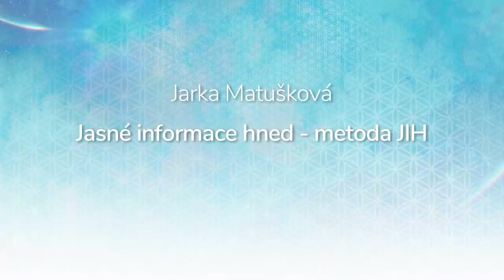Jarka Matušková, Jasné informace hned - metoda JIH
- Metoda JIH (Jasné informace hned emočním naciťováním)
- kouzelní sloni pro děti
- meditace - Návrat k Boží podstatě
- pomoc firmám

🕊💙 Moc děkujeme 💙🕊